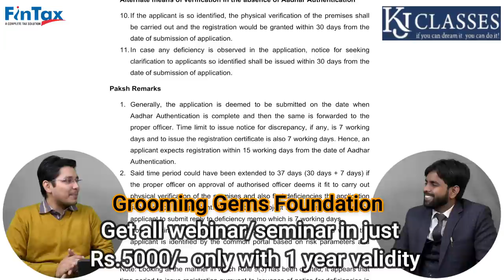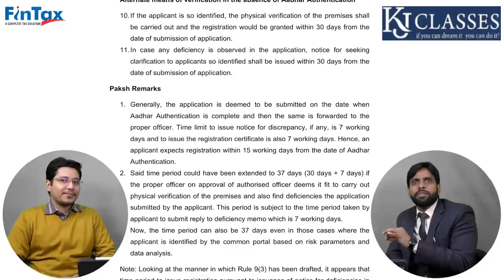01 January 2023 से GST Registration के नियम बदल गए | Rule 8|Rule 9 | CA kashish gupta |CA Kapil Jain